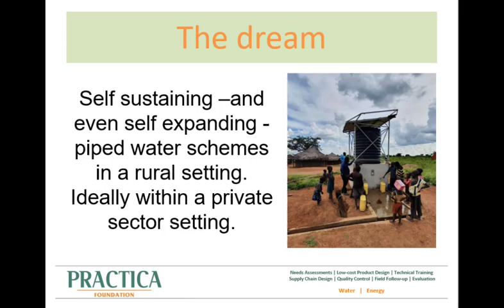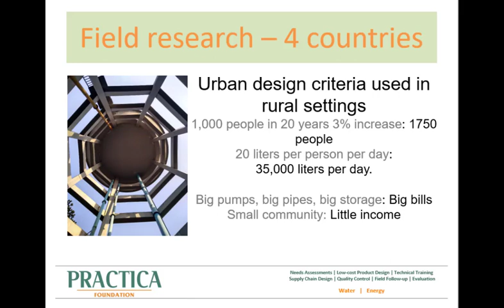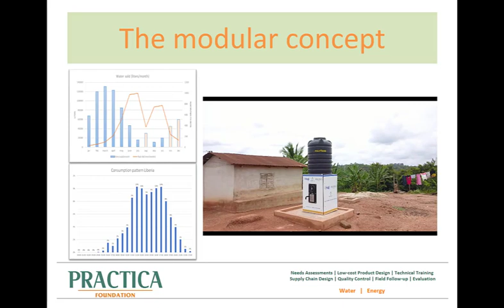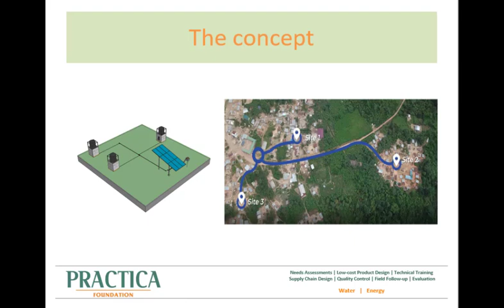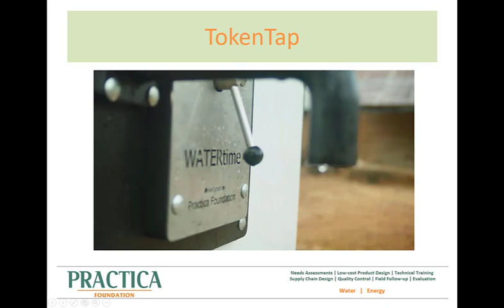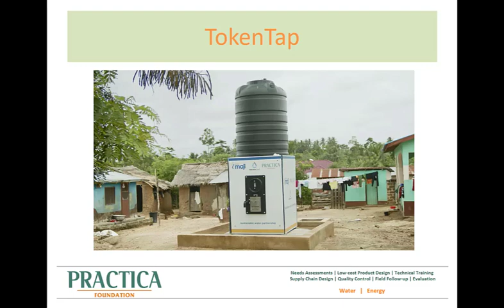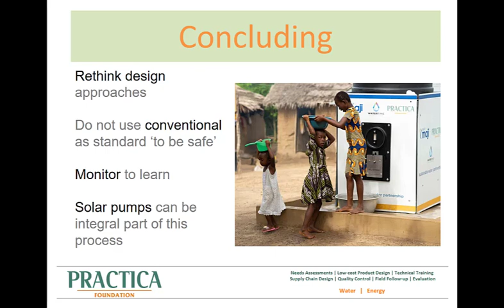Solar modular micro-grid water systems - RWSN presentation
Solar modular microgrid systems are meant to facilitate sustainable water services in rural settings. This presentation describes the concept, objectives, and innovative aspects.